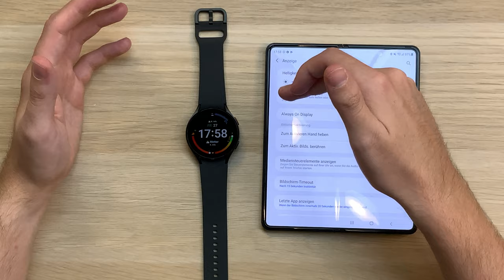Samsung Galaxy Watch 4 - Unboxing & Erster Eindruck (Deutsch)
Der erste Eindruck ist durchaus positiv und ich denke die Uhr kann meine Apple Watch ablösen. Ich bin gespannt wie sie sich auf Dauer schlagen wird. Ich werde die Uhr nun ausführlich testen und in ein paar Monaten das Review hochladen!

Die Uhr mit LTE(meine):

Die Uhr ohne LTE(günstiger):

Das verwendete Android Handy: